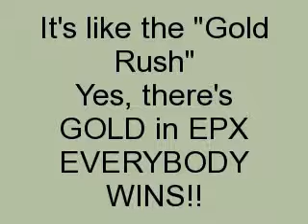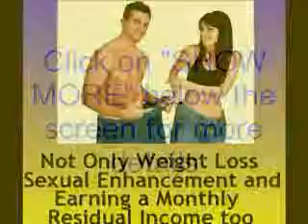EPX Body - Why is EVERYBODY Rushing to Join?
A program that is just like a BLESSING...

yes, you
will gain time and financial freedom.  This is a program
that everybody has been looking for.

Watch this youtube video I created to give you
an idea of what I am ready to do for you to get you
a downline. in addition to the company feature of
being able to purchase downline members at $10
per person.

Health and Wealth combined in one program that
will allow you to get a downline even if you don't
know how to recruit.  You are guaranteed to earn
at least $1,000 within 6 months of participation or
your money back.

The products has been scientifically proven to eliminate
heart disease, obesity, diabetis, give strenght, give
sexual enhancement for men and women.  Products
that people have been looking for.  Now you have them
and all you need to do is share the program with others
and you will make monthly residual income.

$10,000 a month - yes you will be guided by the company
to achieve this goal.  They have a PHP People Helping People,
PIF Pay it Forward System and a "Buy Downline" Feature.

You can buy people who are very interested in joining
the program and willing to be regular customers for just
$10 per person.  No other company have all the systems
that this company offers the members.

and get a chance to win
and a phone where you can be reached if you are a winner.
Give your Friends and family members who are 18 years old the link
and they too can enter the drawing for the $1,000 monthly giveaway.